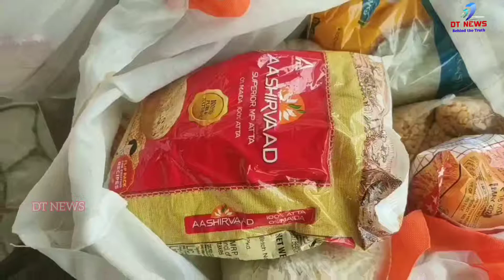தென்னிந்திய பத்திரிக்கையாளர் சார்பாக பத்திரிக்கையாளர் களுக்கு கொரோனா நிவாரண பொருட்கள் வழங்கப்பட்டன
DT NEWS#தென்னிந்திய#பத்திரிக்கையாளர்

கொரோனா ஊரடங்கினாள் பாதிக்கப்பட்டு பொருளாதாரத்தில் பாதிக்கப்பட்டுள்ள பத்திரிக்கையாளர்களுக்கு நிவாரண பொருட்கள் வழங்கும் நிகழ்ச்சி தென்னிந்திய பத்திரிக்கையாளர் மன்றம் சார்பாக நடைபெற்றது. சென்னை அடையாறில் தென்னிந்திய பத்திரிக்கையாளர் மன்றத்தின் மாநில தலைவர் நாகராஜன் ஏற்பாட்டில் நடைபெற்ற இந்நிகழ்ச்சியில், அம்மன்றத்தின் தேசிய துணை தலைவர் பால்சன், மாநில செயலாளர் ஷைன் ராஜகுமார், மாநில துணை தலைவர் குருசாமி, சங்கர், சரண்குமார், மாநில துணை செயலாளர் ஷா துபேஷ், குணா, கோபிநாத் ஆகியோர் கலந்துகொன்டு நிவாரண பொருட்களை வழங்கினார். செய்தியாளர்கள், ஒளிப்பதிவாளர்கள், சிறு பத்திரிக்கையாளர்கள், அப்பகுதியை சேர்ந்த பொதுமக்கள் என நூற்றுக்கும் மேற்பட்டோருக்கு ஒரு மாதத்திற்கு தேவையான அரிசி, எண்ணெய், பருப்பு உள்ளிட்ட மளிகை பொருட்கள் அடங்கிய தொகுப்பு வழங்கப்பட்டது.